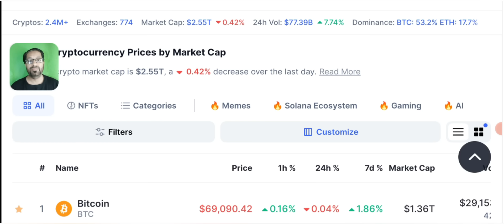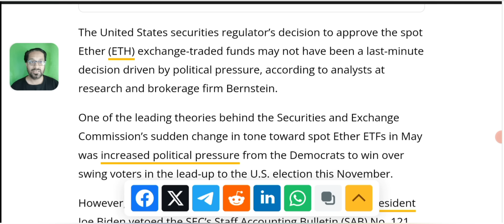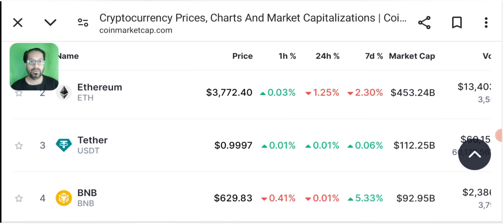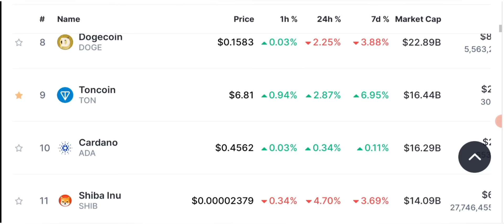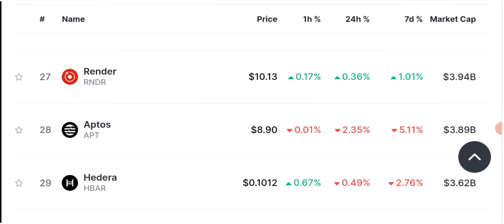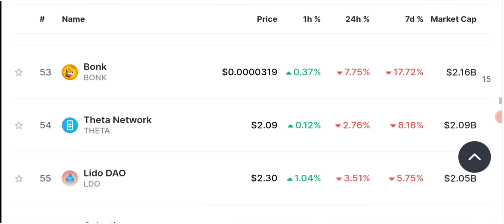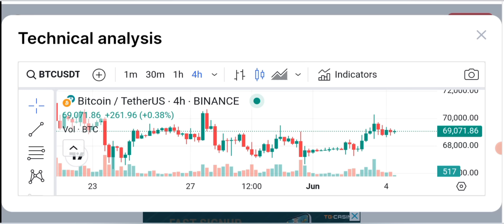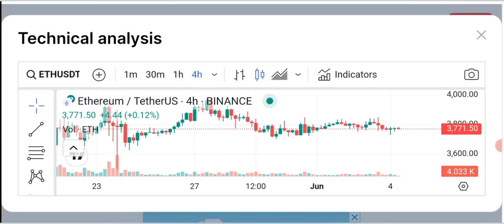😨🚨 Breaking BITCOIN News ⚠️‼️ Latest Crypto Market Updates Today 📊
😨🚨 Breaking BITCOIN  News ⚠️‼️ Latest Crypto Market Updates Today 📊  Stay informed with the latest crypto news today. Discover the most recent updates, trends, and developments in the world of cryptocurrencies. Get insights into new blockchain technologies, market analysis, and expert opinions. Explore the dynamic world of digital currencies and their impact on finance, technology, and beyond. Stay ahead of the curve and dive into the fascinating realm of crypto news today.

🔥 𝗖𝗢𝗜𝗡𝗪 - KYC A PROBLEM? NOT ANYMORE… SIGN UP AND WIN UP TO $30,500

🔴 Table of contents:

00:00 : intro
01:53 : crypto market analysis
03:20 : crypto news today
06:45 : daily crypto market analysis
12:10 : bitcoin / Ethreum price prediction
17:00 : outro

🔴🔴🔴Popular Uploads 🔴🔴🔴

__________/SOCIAL LINKS\____________